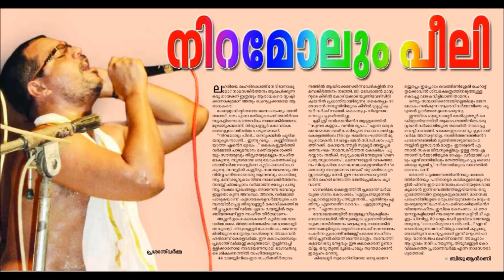Gayathri Prasanth Varma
Sri Prasanth Varma singing Murahara Nagadhara Mukunda Madhava...